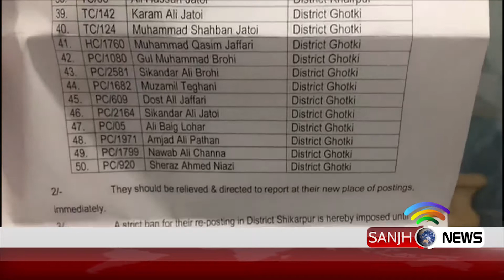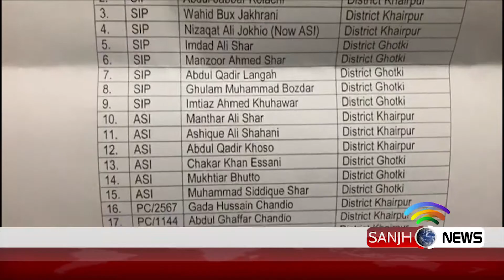Operation in Shikarpur | Sanjh News 28 September 2019